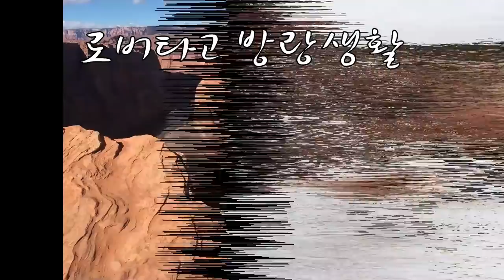이 보다 더 클 수는 없다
역대 최고 크기